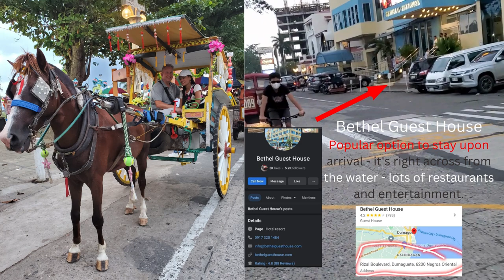Unforgettable Adventures: Discovering The Charms Of Dumaguete In The Philippines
Dumaguete - Horse and Buggy discover the Beautiful City on Rizal Boulevard in the Philippines.